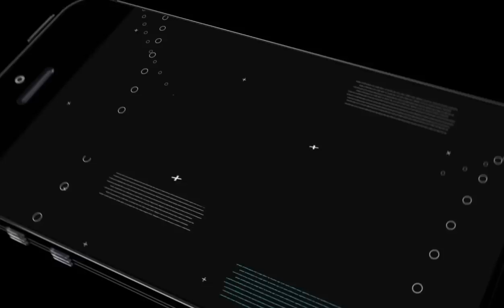Police Dog Airport Security 3D (by Nation Games 3D) Android Gameplay [HD]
In Police Dog Airport Security 3D Game metropolitan town airfield security is on high alert. Management working dog to chase, attack & catch criminal.

In Police Dog Airport Security 3D Gameplay build survival troublesome for gangsters, robber, thieves and prohibited export. Rescue town airfield from prohibited crime. Navigate the working dog whereas the animal sniff it’s thanks to the criminal creeps.

Secure traveler, passenger, business airplane plane, skilled pilot, travelers and personal large aero plane from criminal invasion. The skilled cop dog has been trained to smell the mobster and take crime missions. The airfield security is in your hands currently. Work with the police troopers and crime fighter squad against the survival of underworld mafia invasion at the airfield.

Hunt for stealing weapons or needed criminals at shipment terminal, lobby and baggage clearance space. Play dog machine as a trained German shepherd to chase and search out dangerous guys during this journey packed game.

Playing a police cop dog to smell around looking, chasing and offensive criminals at town airfield for security is even additional attention-grabbing. Build use of the navigator arrow hints to trace, chase, entice and catch the criminals in conjunction with the protection cops.

This deadly dog in Police Dog Airport Security 3D could be a smarter detective spy. Special life trainer has been watching its thrilling speed, wild attacks and crazy dives to confirm the criminal doesn't escape the defense lines. Working dog airfield Security is associate action packed survival game for action game lovers. Facilitate police official to trace suspects.

The bomb disposal squad is functioning in conjunction with the cops and working dog to secure airfield. Don’t let the unfree terrorist escape and conceal in dark. Fulfill your Police Dog Airport Security 3D duty and run quick. There’s a train terminal and a subway within town airfield for traveler. The gangsters, stealer and terrorist will export bomb simply from the subway and railway station.

They will simply reach the plane, hijack it and build the traveler captive. You wish to be alert all the time. Keep moving your cop animal all-round the subway, railway station, shipment plane terminal and lounge to prevent stealing and export. Police Dog Airport Security 3D is a survival game!

Diffuse a bomb well in time if you would like one and all alive. The officers are ordered to shoot the crazy cluster of gangsters dead on sight. They will have to be compelled to watch out whereas shooting on Police Dog Airport Security 3D jam-panicked places.

Police Dog Airport Security 3D Game Features:
- Trained German shepherd (an active runner) animated dog machine.
- Difficult & addictive missions against crime survival.
- Run, chase and attack criminal.
- Sniff around for clues to catch the enemy terrorist.
- Assist lawman and commander for top alert security.
- Guarantee safety for airlines even darkly.
- Realistic airfield crime scene and dog simulation.
- Drag your finger on the screen to maneuver quick, run, jump and kill terrorist.
- Search the strangers with the assistance of clue on tracks.

The Police Dog Airport Security 3D patrol around, dash and dives at mad robbers men, allow them to fall on the ground till the arrival of officers who then take them into custody and drive them to jail. You’d love the journey and extreme fun expertise during this rescue mission.